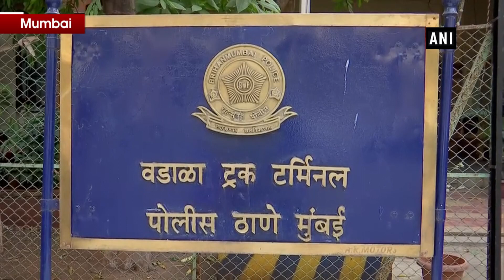Wadala man thrashed, head tonsured over alleged comment against CM Thackeray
Mumbai, Dec 24 (ANI): A resident of Wadala was allegedly thrashed by Shiv Sena workers for 'objectionable' social media comment against Chief Minister Uddhav Thackeray. He said, "I posted that CM's comparison of Jamia Millia incident with Jallianwala Bagh was wrong. After that 25-30 people thrashed me and tonsured my head." Mumbai Police said Hiramani Vijendra Tiwari (victim) had posted objectionable comments against CM on social media, and was later thrashed by Shiv Sena workers, his head was also tonsured. Both parties have registered cases against each other under relevant sections.